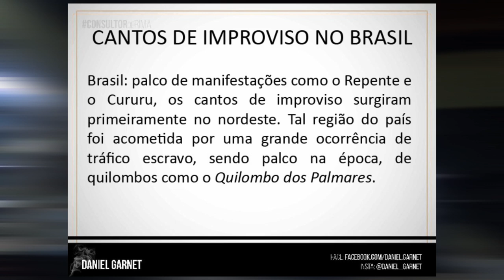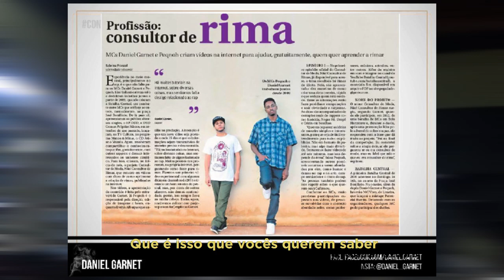RAP - A ORIGEM | EP5 | Consultor de Rima